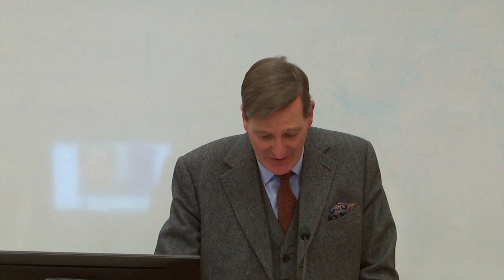What Price Sovereignty? Brexit and Human Rights: The 2018 Mackenzie-Stuart Lecture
The Centre for European Legal Studies (CELS) hosts an annual public lecture in honour of Lord Mackenzie-Stuart, the first British Judge to be President of the Court of Justice. Among the eminent scholars of European legal studies invited to give the lecture are Professor Joseph Weiler, former Judge David Edwards of the European Court of Justice, and Advocate-General Francis Jacobs of the European Court of Justice.

The texts of the Mackenzie-Stuart Lectures are published in the Cambridge Yearbook of European Legal Studies.

The 2018 Mackenzie-Stuart Lecture was delivered by The Rt Hon Dominic Grieve MP QC under the title 'Is Globalisation Faltering?' on 1 March 2018.

More information about this lecture, including photographs from the event, is available from the Centre for European Legal Studies website at: